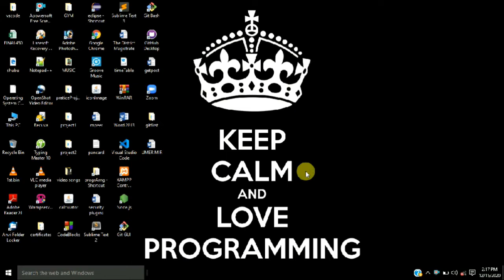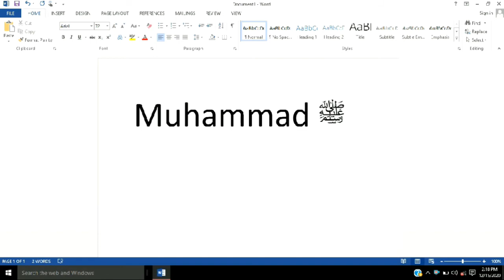how to write ﷺ in ms word | write salalaahu alhi wasalm in arabic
in this video you are going to learn that how to write ﷺ salalhu alhie walsalm in arabic language in ms word

write salalaahu alhi wasalm in ms word